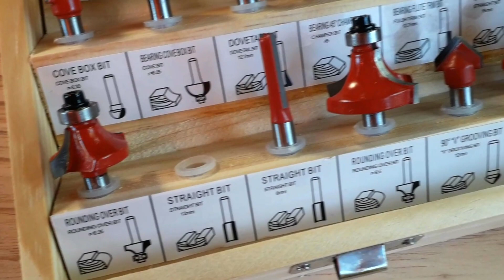Uso de Tupia GKF 550 da Bosch e fresas da Akada! Primeiras impressões! Ep.221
Oie pessoal, chegou a hora de utilizar a nossa tupia e as fresas!
Primeira vez utilizando ela, nem sabia como montava e o funcionamento.
Será que funciona bem?
Veja no vídeo de hoje a minha primeira impressão dessa ferramenta e sobre as fresas.
E você pode adquirir esse kit de fresas e outras ferramentas e acessórios no site da @akadabrasil
Lembrando que nossos vídeos saem toda segunda e sábado sempre às 18 horas!